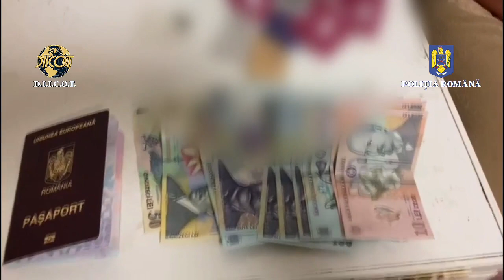CERCETAT PENTRU PROXENETISM, ALTERAREA INTEGRITĂŢII DATELOR INFORMATICE ȘI ACCES FĂRĂ DREPT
Polițiștii Brigăzii de Combatere a Criminalităţii Organizate Ploieşti – Serviciul de Combatere a Traficului de Persoane, împreună cu  procurorii D.I.I.C.O.T. – Serviciul Teritorial Ploiești, au documentat activitatea infracțională a unui bărbat cercetat pentru săvârșirea infracțiunilor de proxenetism, alterarea integrităţii datelor informatice și acces fără drept la un sistem informatic.